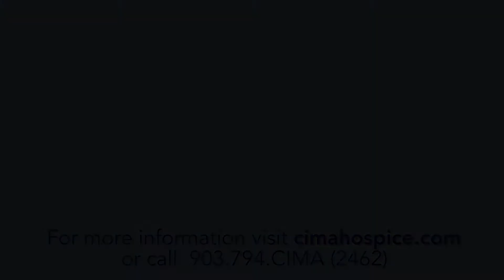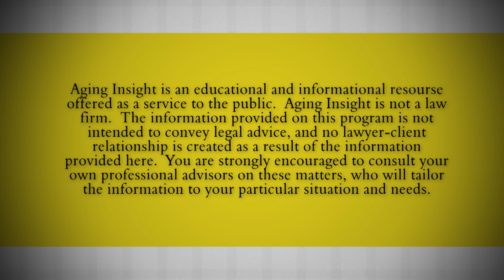Aging Insight: Ep. 44 | Retirement Accounts - Some of the Hidden Dangers and Pitfalls to Avoid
In this episode, John Ross and Lisa Shoalmire discuss the hidden dangers of retirement accounts.